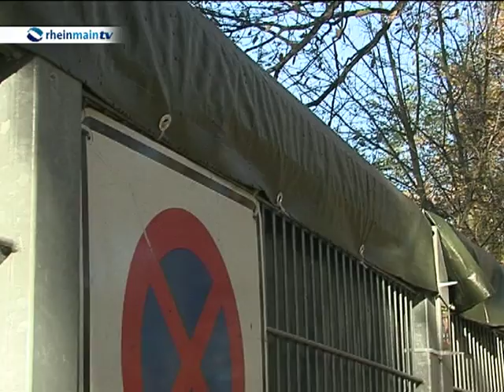Eintracht in Bordeaux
Eintracht Frankfurt will in der Europa League bereits den letzten Schritt in Richtung 2. Runde machen. 12.000 Fans reisen mit nach Bordeaux..